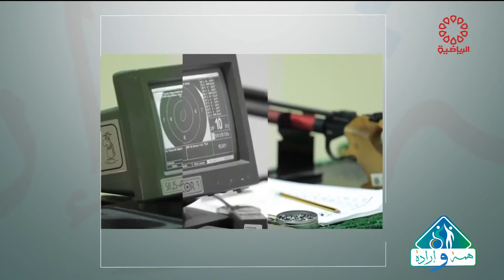برنامج همة و إرادة - السبت 18/9/2021